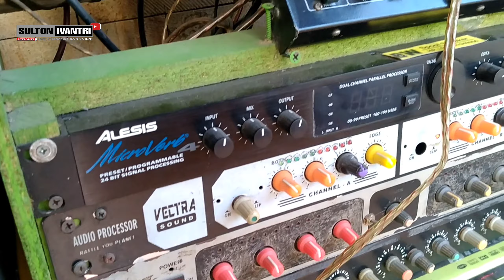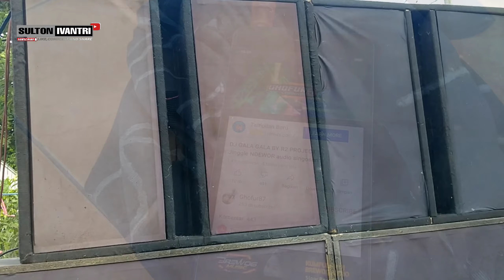menolak punah..!!! sound system tahun 2000 an ini tetap eksis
Terima kasih juga kepada
• Tuhan YME
• Kedua Orang tua
• Teman - teman
• dan calon bojo😁